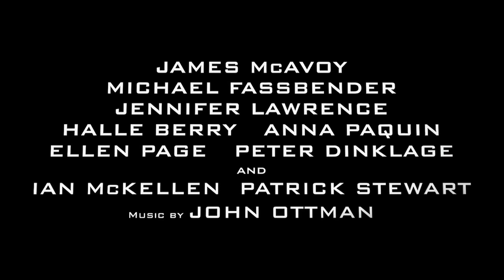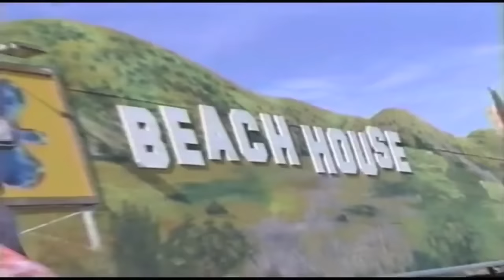Half in the Bag Episode 72: X-Men: Days of Future Past and A Million Ways to Die in the West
Sorry for the delay in getting this episode up on YouTube. You can blame 20th Century Fox.

Even though Jay and Mike have never been to college or read a book, they are on Spring Break!! SPRING BREAK!!!